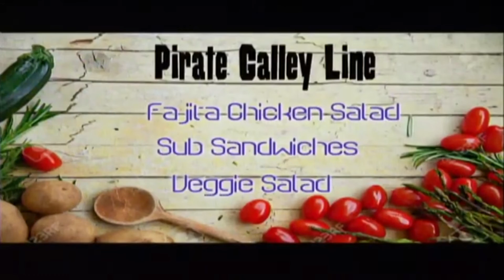PNN - Morning Announcements (11/3/21)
The 11/3 live broadcast of the Merrillville morning announcements.

Anchors: Myles Germany and Haiven Mortenson
Graphics/Switcher: Jaylen Thomas and Tahj Davis
Sound: Aaliyah Davis
Teleprompter: Journey Pleasant
Cameras: George Tyrone